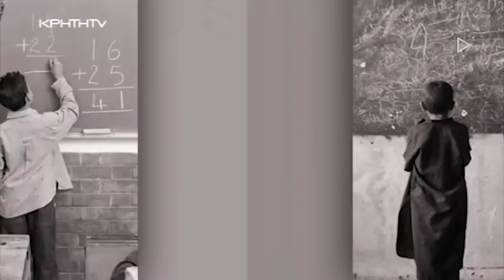Ενεργειακή Κρίση - Γεωπολιτική – Οικονομική Ελίτ και Ελλάδα / Πρόδρομος Εμφιετζόγλου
Ένας από τους σημαντικότερους επιχειρηματίες διαχρονικά της Ελλάδας, στο χώρο των μεγάλων κατασκευών υποδομής  και επίτιμος διδάκτορας του ΑΠΘ, ο Πρόδρομος Εμφιετζόγλου, γνωστός από τις αιχμηρές παρεμβάσεις του στα Εθνικά και  Ενεργειακά ζητήματα , ως μέρος μιας ευρύτερης γεωπολιτικής στόχευσης για την χώρα  , στις παγκόσμιες γεωστρατηγικές τεκτονικές αλλαγές , σε μια συνέντευξη για όλους και για όλα.
  Ο ιδρυτής του σωματείου  κερδοσκοπικού χαρακτήρα «Ταμείον Ελληνικού Στόλου Αβέρωφ ΙΙ», με σκοπό την οικονομική ενίσχυση του Πολεμικού Ναυτικού, λίγες μέρες πριν ανακοινώσει τελικά την απόφαση του να δημιουργήσει και πολιτικό σχηματισμό, ανοίγει μια σειρά ζητημάτων σε κρίσιμους τομείς που θα προκαλέσουν αίσθηση :

- Τι λέει για την Παγκόσμια Ενεργειακή κρίση, που την αποδίδει, τι εκτιμά για το άμεσο μέλλον και γιατί προειδοποιεί για τις  ενεργειακές εξελίξεις στην Ελλάδα , συνδέοντας τις με την οικονομία αλλά και την γεωπολιτική
- Τι αποκαλύπτει για τμήματα της οικονομικής ελίτ στην Ελλάδα, την Ευρώπη και Παγκόσμια και γιατί υποστηρίζει ότι η οικονομικά  άρχουσα τάξη της χώρας, αλλά και το πολιτικό σύστημα δεν έχουν όραμα και στρατηγική , αλλά μεταπρατικό χαρακτήρα
- Τι επισημαίνει και τι καταγγέλλει  για την Κύπρο και το Κυπριακό και τι αποκαλύπτει για την στάση διαχρονικά του Ελληνικού Κράτους στη Θράκη και τον ρόλο του Τουρκικού Προξενείου
- Τι λέει για την Συμφωνία των Πρεσπών και την αναταραχή στα Βαλκάνια , τις οικονομικές διεισδύσεις των μεγάλων παικτών ισχύος και γιατί υποστηρίζει ότι η Ελλάδα πρέπει οικονομικά-πολιτικά- στρατηγικά να είναι ανοιχτή και ευέλικτη στα γεωπολιτικό παίγνιο ΗΠΑ- Κίνας και όχι μονόπλευρη αναφορικά με την Ρωσία
- Η ΑΟΖ, οι ελληνοτουρκικές σχέσεις και ο ρόλος της Τουρκίας στη Μεσόγειο, ο Ερντογάν και ο ρόλος της Τουρκικής οικονομικής ελίτ
- Γιατί εκτιμά ότι οι ενεργειακές επιλογές μας μπορεί να μας θέσουν σε «ομηρία» και εκβιασμούς από την Τουρκία και μια αποκάλυψη για τα Τουρκικά γεωτρύπανα που θα προκαλέσει αίσθηση
- Τι λέει για το παραγωγικό μοντέλο της χώρας, το δημογραφικό αλλά και για το ποια οικονομικά και θεσμικά κίνητρα μπορούν να κρατήσουν την νεολαία στην Ελλάδα